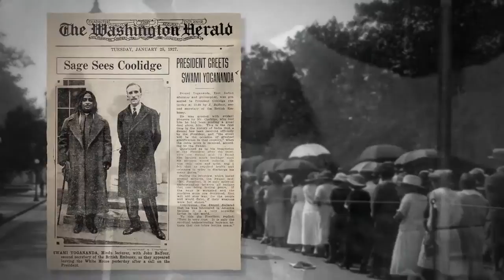Awake: The Life of Yogananda Official Trailer (2015) HD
An enlightening documentary about Hindu mystic Paramahansa Yogananda who brought yoga and meditation to the West in 1920. Yogananda was the author of the spiritual classic Autobiography of a Yogi, which became the go-to book for seekers and yoga enthusiasts from George Harrison to Steve Jobs. By personalizing his own quest for enlightenment and sharing his struggles along the path, Yogananda made ancient teachings accessible to a modern audience.

Filmed over three years in over 30 countries, AWAKE examines the world of yoga, modern and ancient, East and West, and explores why millions today have turned their attention inwards in pursuit of Self-Realization.

AWAKE is ultimately the story of mankind itself: the universal struggle of all beings to free themselves from suffering and to seek lasting happiness.

Release Date: 2015
Directors: Paola di Florio, Lisa Leeman
Stars: George Harrison, Anupam Kher, Russell Simmons
Genres: Documentary
Country: USA
Production Co: CounterPoint Films
Distributors: Madman Films (AUS)